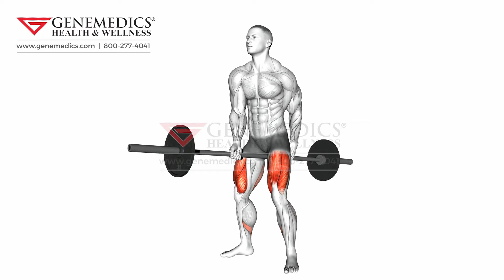Barbell Jefferson Squat Thighs Exercise